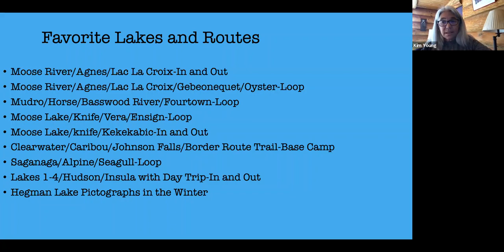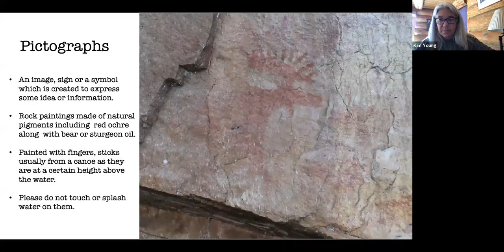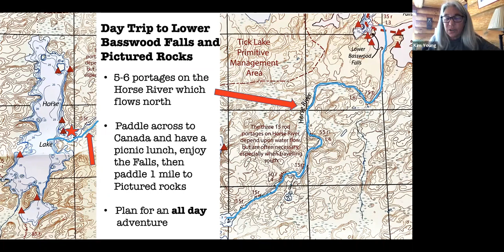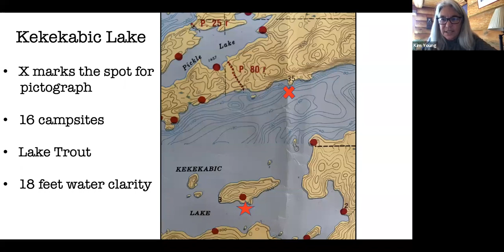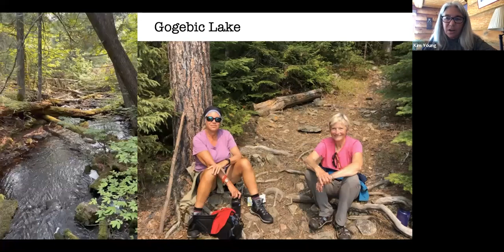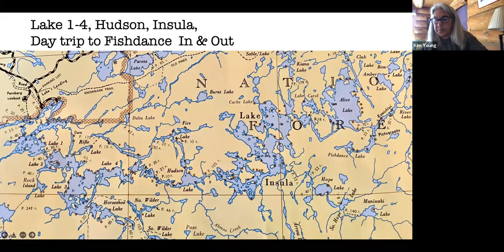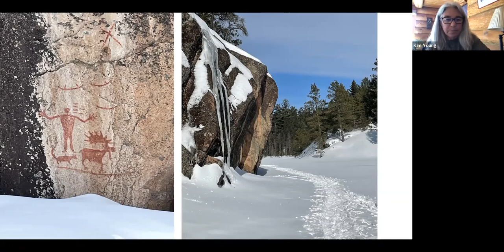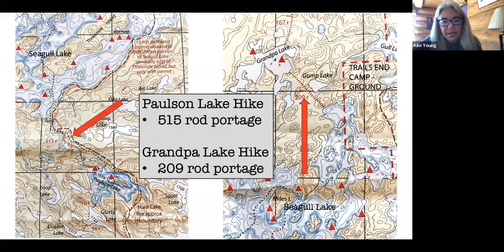Favorite Places in the BWCA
Presented by Kim Young.